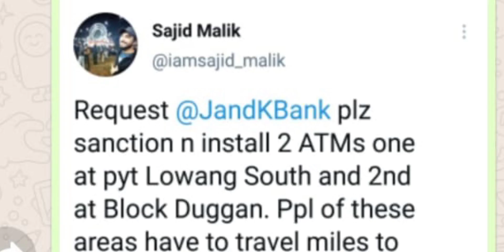Mr Sajid Malik activist thanked Jkbank for granting two extension counters in far-flung Bani J&K!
A sensational socio political activist Mr Sajid Malik thanked Jkbank chair man and zonal Officer Kathua for granting instant extension counters in far-flung Tehsil Bani District kathua Jammu and Kashmir to facilitate the people and end sufferings being farthest inaccessible place to outreach. Apart from that Mr Sajid urges LG sahab Jammu and Kashmir to boost Tourism and all possible developmental activities to end up unemployment and ensure bright future ahead to make nation and country strong .He further elaborated that all political parties leadership must not play regional politics and our motive should be above political influence to meet fundamental rights of the people and secure democracy in its absolute pure sense.